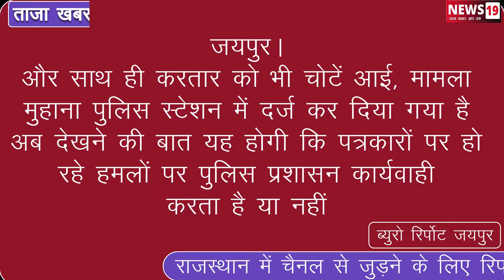जयपुर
पत्रकार पर हुआ जानलेवा हमला, मीडिया सुरक्षा पर फिर उठा प्रश्नचिन्ह